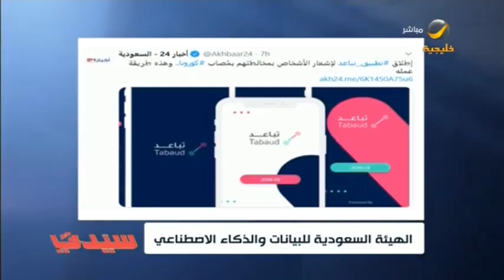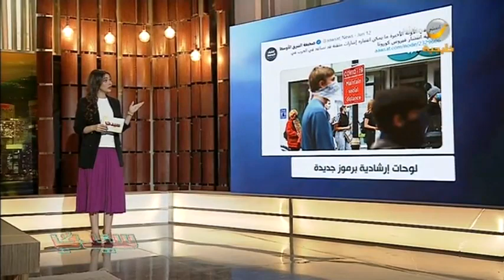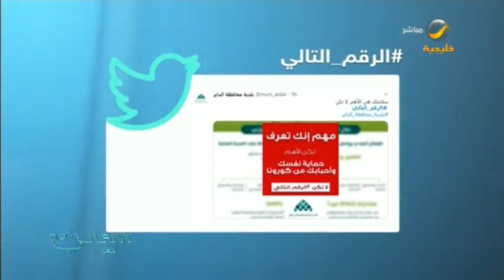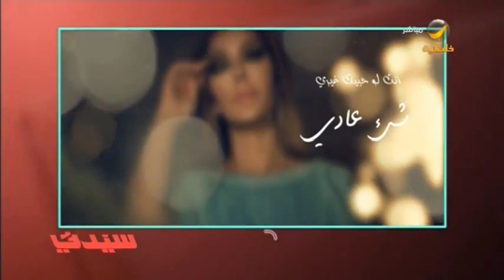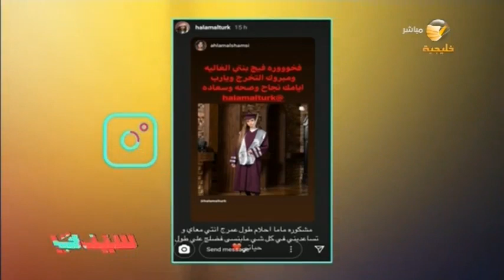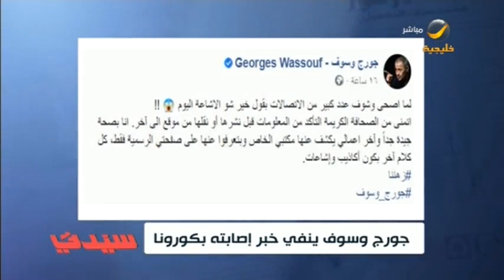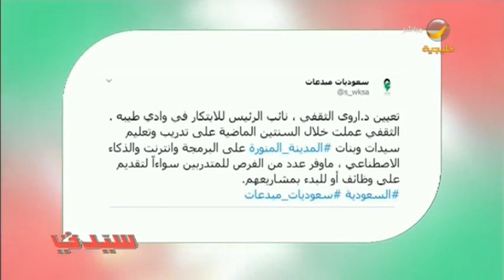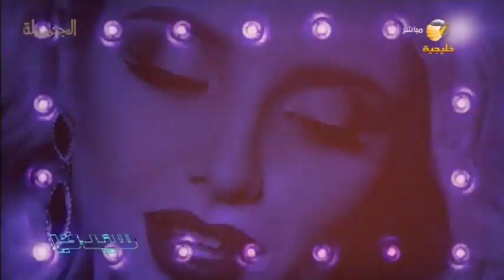سيدتي 14 يونيو 2020